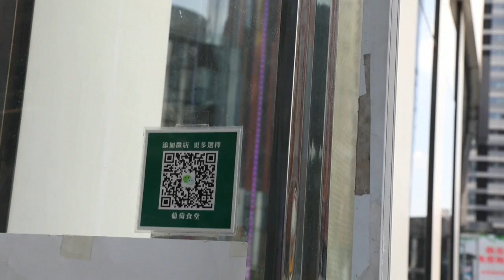China: veto de Estados Unidos a TikTok y WeChat, un "desvergonzado acto de hegemonía"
China consideró hoy que la orden de EEUU de prohibir las transacciones con los gigantes tecnológicos chinos ByteDance (TikTok) y Tencent (WeChat) es un "desvergonzado acto de hegemonía", y afirmó que Washington "probará el amargo fruto de elegir sus propios intereses sobre los principios del mercado".

¡Visítenos!